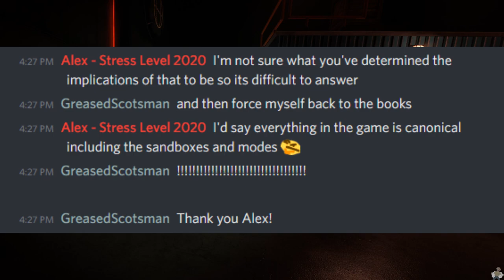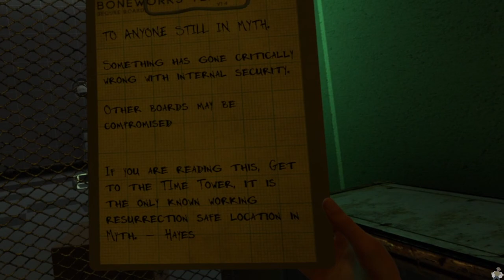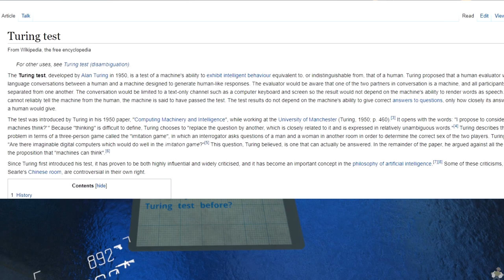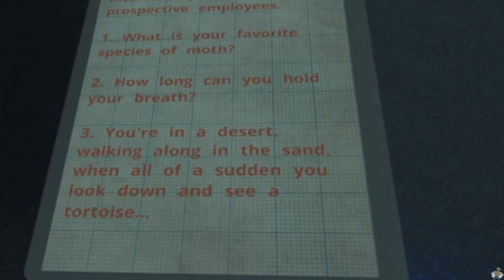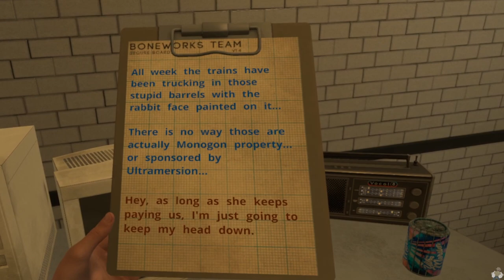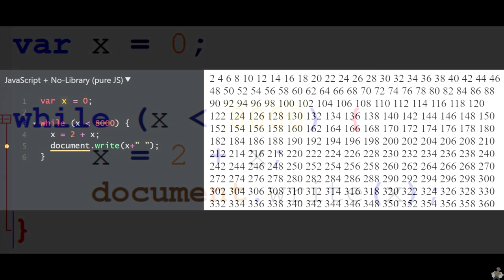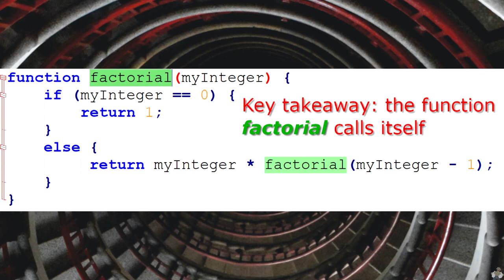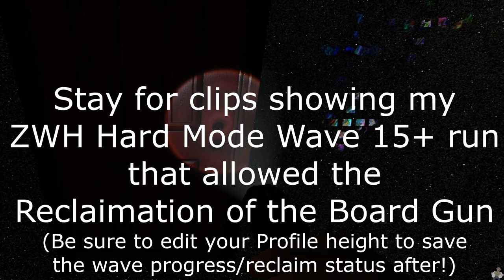Boneworks VR - Story and Lore EXPLAINED! - Part 4: A New Frame of VoidMind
Quite a bit of time has passed since the Part 3 installment of the Lore Guide.  Patch 1.4 brought the [REDACTED] Chamber and the Gun Range Trial.  Patch 1.5 introduced the Zombie Warehouse.  Quietly tucked in with these updates were a series of lore snippets added to the game mostly by way of Clipboards.  A few of these communications provide corrections to the Lore Consensus and my own interpretations that were presented in earlier Lore Guides.

If you have not watched the three preceding segments of this series, you will probably be very lost as I do not plan to recap concepts that were hopefully made clear in other videos.  However, I will recap and try to make clear areas where new in-game information corrects or outright refutes earlier claims.

Part 2 of the Story and Lore Guide: Ford in the Shell, can be viewed here:

This video features several tracks from the Boneworks Original Soundtrack by Michael Wyckoff, used with permission.

This video also features a track from Alex Knoll, also part of the Boneworks Original Soundtrack, used with permission.

The colorized version of the Death's Head Hawk Moth image was created by Wannabe Spaceman.